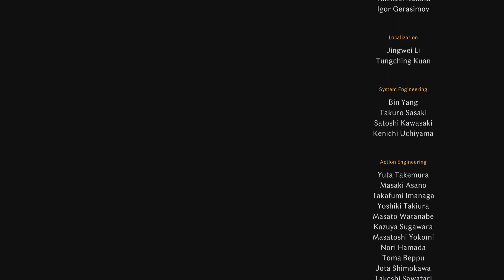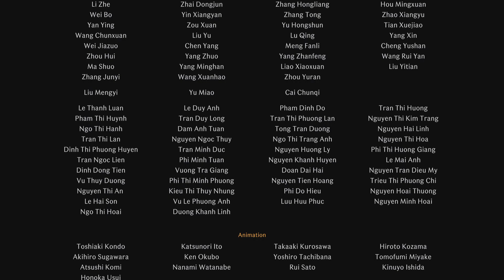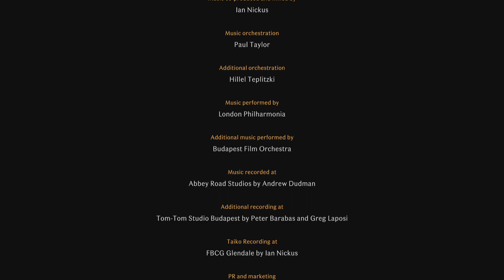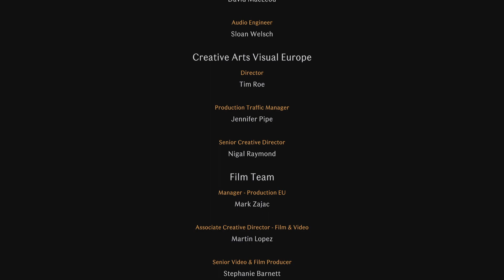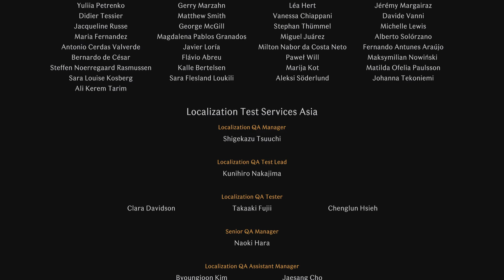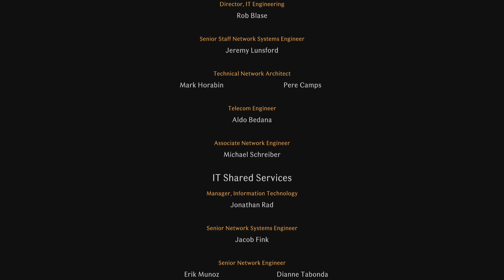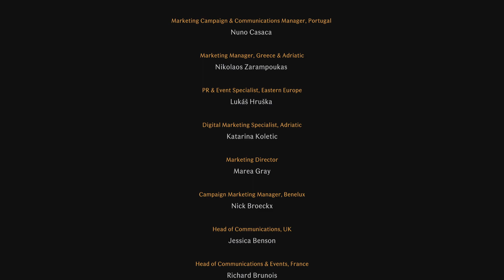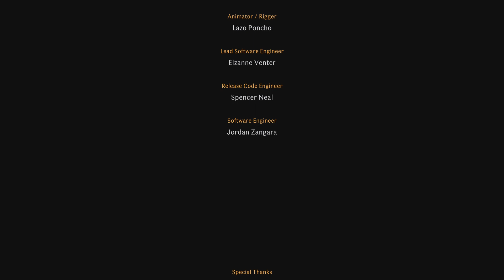Rise of the Ronin Playthrough Part 41 Ending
Omg. I forgot to switch difficulty back to normal when doing those dojo challenges involving a series of fights. O.O'

No wonder it felt so smooth sailing. XD

Wow. What a game. :3

I love this game. :D

And that concludes the story of Rise of the Ronin.

I'll record some bonus videos of me playing the 'midnight' difficulty next and that will finish off the Rise of the Ronin series. :O

My next series will be Wo Long and it will be my last series. ;_;